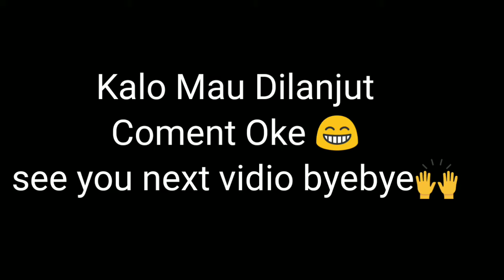RESIDENT EVIL Lite mobile edition android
CEK DI KOMENTAR YA